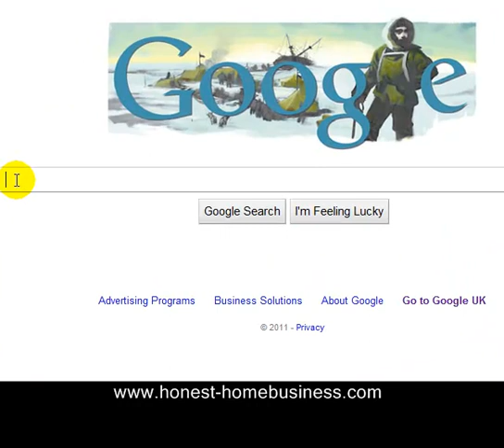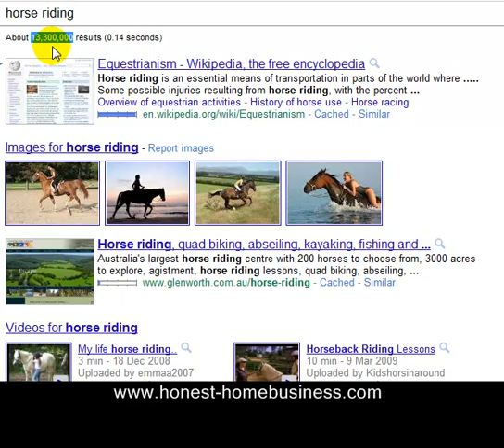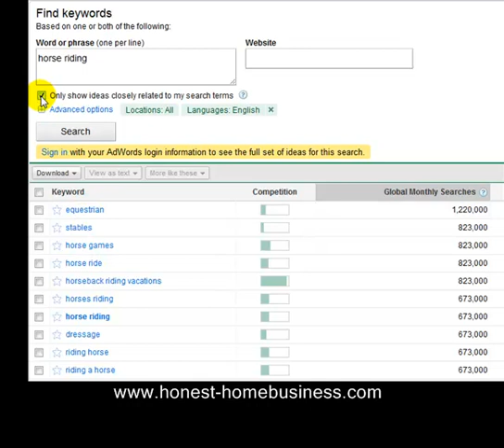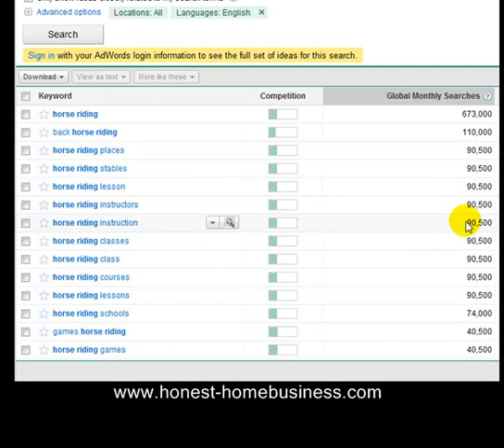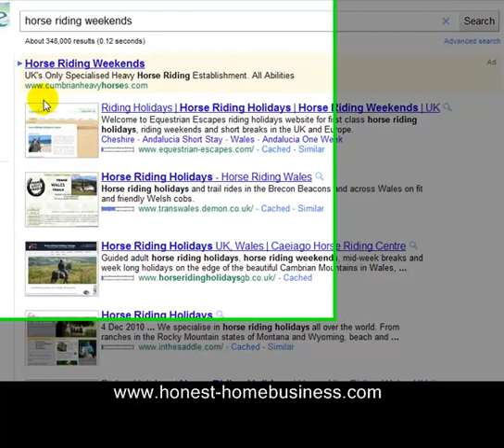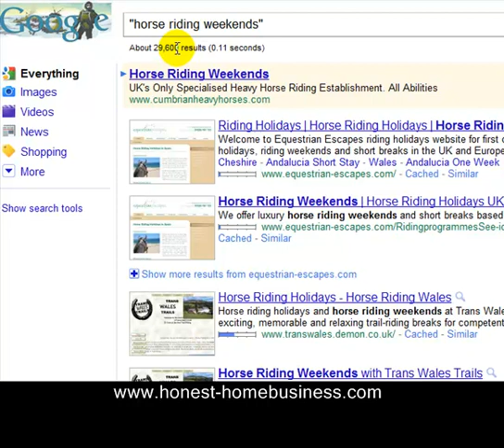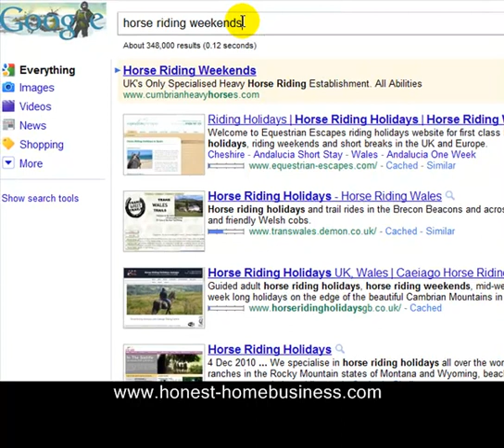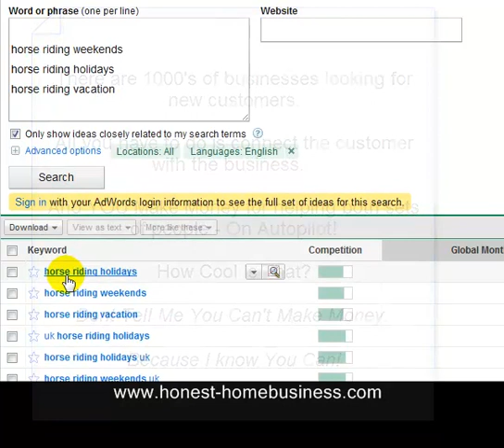Business From Home Ideas. Video Proof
This awesome little training video is part of the business from home ideas series.

NO B.S!

People fail at making money on the internet because they follow the same path, like sheep.

Proof of that can be shown in an instant. And that is exactly what this home business training video shows - without a shadow of a doubt!

Watch me as I show you how to go from 13 million competing web pages to just 12!

Yes JUST 12 COMPETING PAGES. WOW!

If you really are looking for genuine long term success then watch this video.

It will change the way you think forever.

Business from home ideas was never this easy.

All you have to do is get out there are dominate the search engines "exactly" as I show